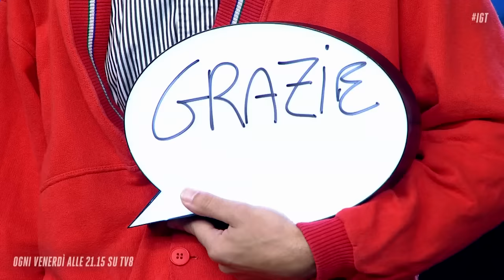Nicola Virdis è il Golden Buzzer di Lodovica Comello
Nicola Virdis, come dimenticarlo? La sua esibizione in fase di Audizioni ha dato il via a un’epidemia di “Turn Around” andata avanti per giorni sui social. Questa sera ci ha riproposto un’atra avventura del suo buffo personaggio di nuovo alle prese con la musica e il suo fare maldestro. La performance non è riuscita passare la selezione. Nonostante la sua bravura i giudici sono costretti a fare i conti con un numero di partecipanti davvero basso da portare in Finale. Lodovica però ha visto qualcosa in lui e con il suo Golden Buzzer spedisce Nicola in Finale!

Rivedi e commenta tutte le esibizioni di IGT sul sito e sulle nostre pagine social